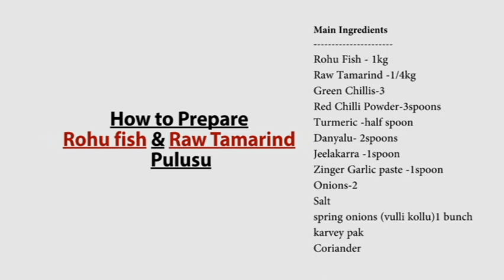చింతకాయ చేపల పులుసు ఎలా చేయాలో చూదాము || How to make Chintakaya chepala pulusu || FoodFida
FoodFida Telugu Food  is a cuisine of South India native to the Telugu people from the states of Andhra Pradesh and Telangana , Famous for All types of Vegetarian and Non Vegetarian Food  Specially Pappu charu uppu chepa ("Mutton Biryani Mutton Gongura Mutton Chinta chiguru Mutton Curry" "Mutton Bone soup Mutton Munchuriya Chicken BiryaniChicken curry" "Chicken Fry" "Prawns Fry" "Prawns Biryani" "Crab curry") In Andhra and Telangana  FoodFida, Food Fida, Food fidha, FoodFidha

చింతకాయ చేపల పులుసు  ఎలా చేయాలో చూదాము
How to Make Chintakaya Chepala Pulusu

Rohu Fish in Raw tamarind Pulusu (sauce) is a very tasty recipe and popularly known as the Chapala pulusu in Andhra Pradesh state of India. Andhra style fish Pulusu (curry )is well blended with Raw tamarind juice and other spices. Fish in Raw tamarind sauce is gentle a spicy and tasty fish curry and one of the best fish recipes.

Main Ingredients

Rohu Fish - 1kg
Raw Tamarind -1/4kg
Green Chillis-3
Red Chilli Powder-3spoons
Turmeric -half spoon
Danyalu- 2spoons
Jeelakarra -1spoon
Zinger Garlic paste -1spoon
Onions-2
Salt
spring onions (vulli kollu)1 bunch
karvey pak
Coriander